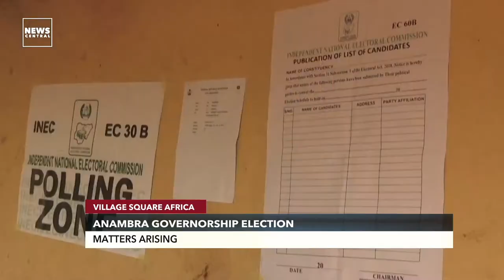Revisiting Anambra Governorship Election | Village Square Africa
Today on VillageSquareAfrica, Musa Rafsanjani, Chairman Transition Monitoring Group; and Emeka Mbajiorgu, Political Scientist, provided insight on matters arising.